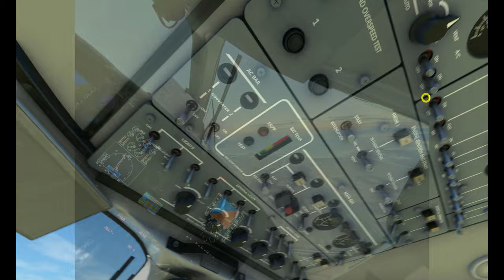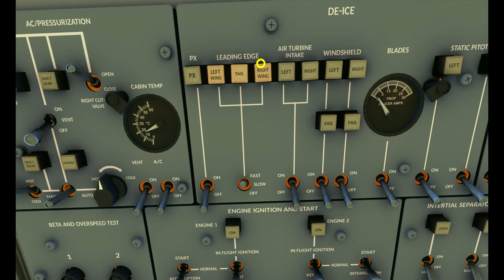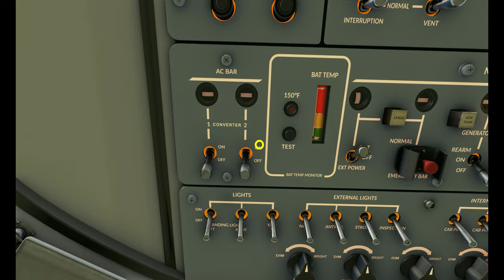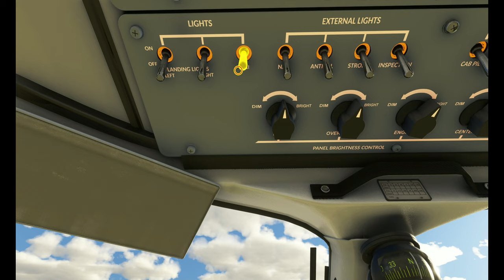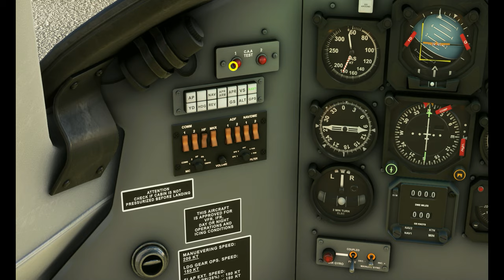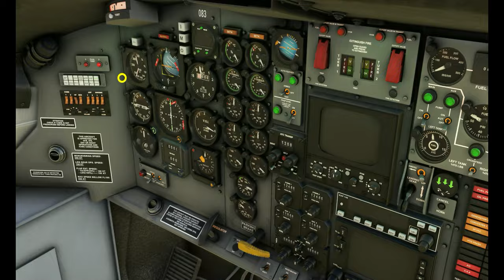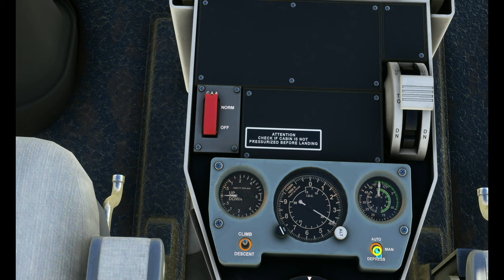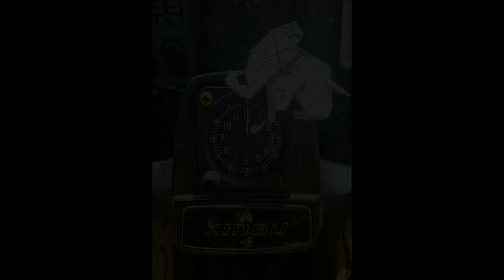MSFS EMBRAER-121 - PARTIE 1 - Tuto cockpit par un pilote de Xingu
Vidéo de présentation de l'extérieur et de l'intérieur du Xingu. Un avion que je connais bien car j'ai eu l'occasion d'en faire pas mal au fil de ma carrière militaire.
Dommage qu'il s'agisse d'un Xingu 2 et non d'un Xingu 1, les performances n'étant pas les mêmes.

ME CONTACTER :
Pilote militaire qui joue de temps à autres à MSFS, vous pouvez parfois me trouver sur le discord de la communauté Take-Off France (TOF).

Bons vols !